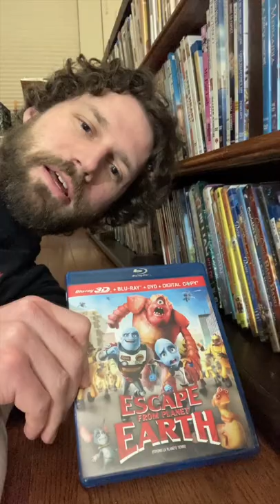Micro Review - Escape from Planet Earth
A quick review of a movie from my collection: Escape from Planet Earth (2012) starring Brendan Fraser and Sarah Jessica Parker.